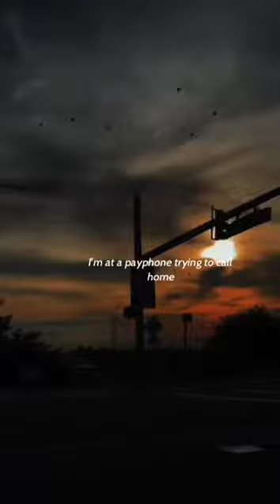foryou song love